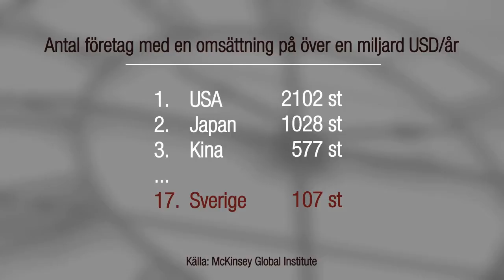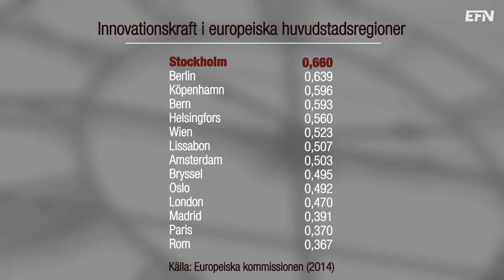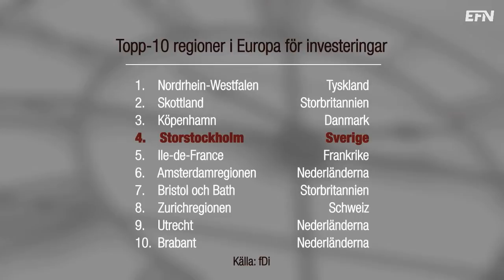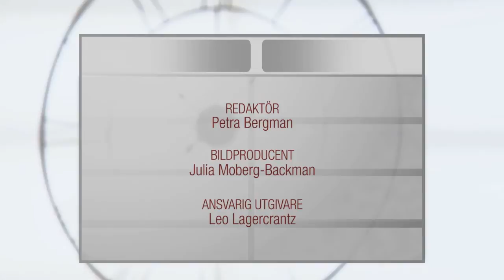Slå ihop Stockholm och Uppsala | Nyhetsrummet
I Nyhetsrummet idag: Ett högteknologiskt Asien blir en allt svårare utmaning för västländerna. Men Sverige har fantastiska förutsättningar att vara en av de främsta länderna för företagande. Gäster: Maria Rankka, vd Stockholms Handelskammare, och Nima Sanandaji, teknologiedoktor KTH.

Programledare: Petra Bergman.